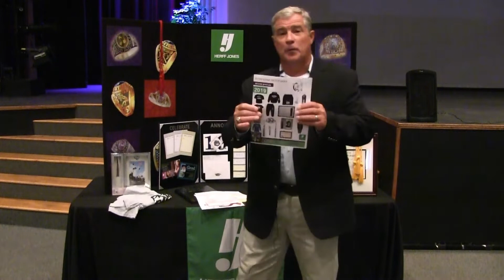Senior Class Cap, Gown & Other Senior Info from Herff Jones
A summary of the presentation the Class of '19 attended this morning from Herff Jones regarding caps and gowns as well as other senior products. Order forms for those who did not attend can be picked up in Student Services.